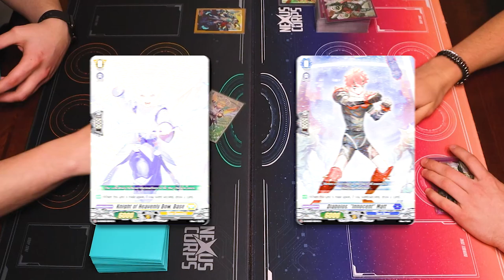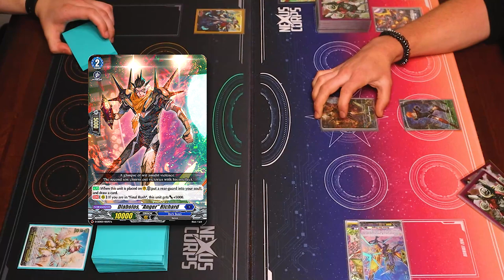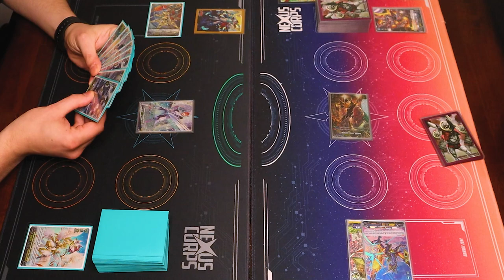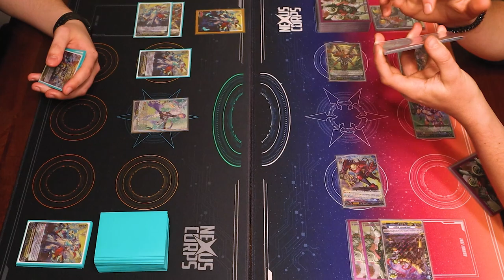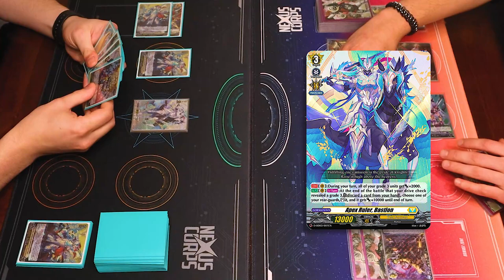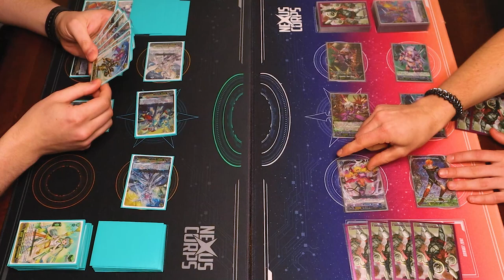Bastion Prime Vs. "Viamance" Bruce! | Standard | Cardfight!! Vanguard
Today we got Richard using Bastion Prime Vs. Miles using "Viamance" Bruce! Enjoy!

^^^200 Likes on this video and we'll give away a box of D-BT10!